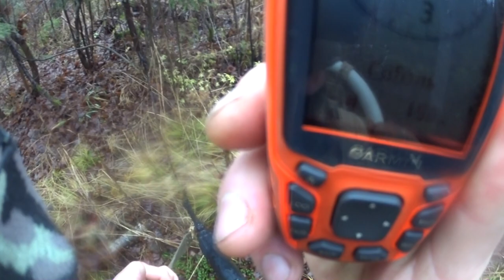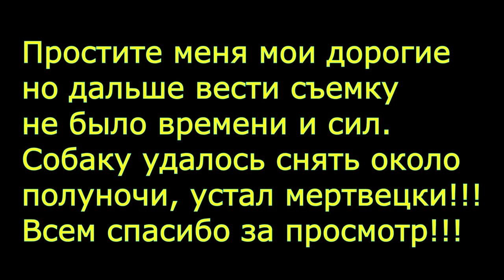Охота на лося с лайкой 2020//стреляю по лосю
Я снова выхожу с собакой в поисках охотничьего счастья. Наш объект охоты крупный лось. Что получилось судить вам мои дорогие зрители! Но осмелюсь сказать, что к сожалению не все кадры снятые мной на охоте могут попадать на просторы  ютуба...
I again go out with the dog in search of hunting happiness. Our hunting object is a large elk. What happened to judge you, my dear viewers! But I dare say that, unfortunately, not all the shots I shot while hunting can end up on YouTube ...